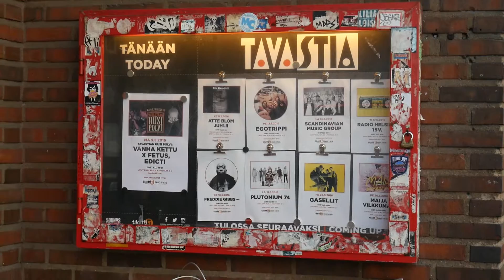Tavastia Club (Helsinki, Finland)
Rock Club
AREA: Helsinki
ADDRESS/LOCATION: Tavastia Club, Tavastia-klubi, Urho Kekkosen katu 4-6, 00100 Helsinki, Finland
COUNTRY: Finland

TAVASTIA CLUB
Since 1970

Rock Club

From Helsinki Central Railway Station you will get there easily with tram (light trail) number 9 to the west. Tavastia Club is located front of the Kamppi center (south side).
Check out opening times and artists from their website.

Camera:
Edited: